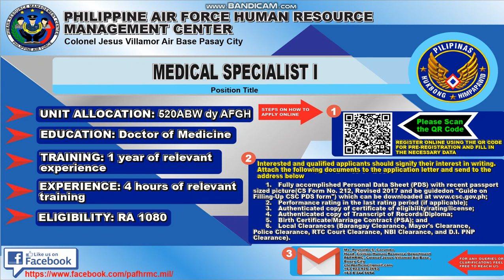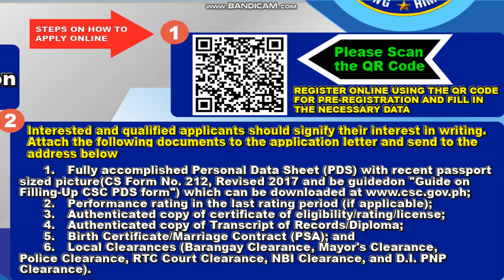PAF #12. Hiring.Medical Specialist at Philippine Air Force Human Resource Managemnt Center.